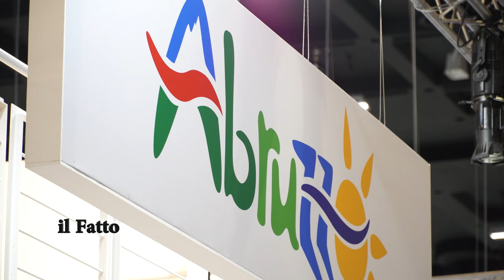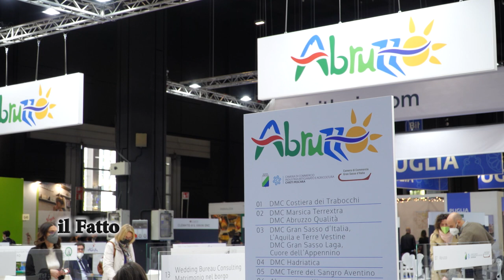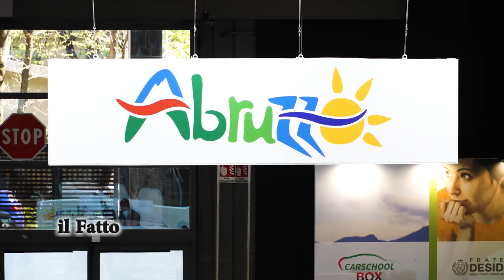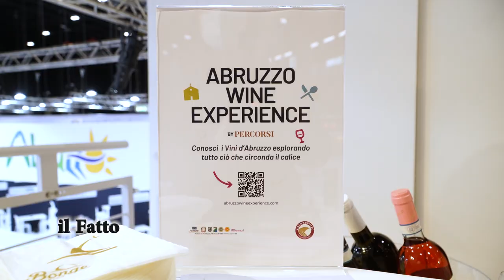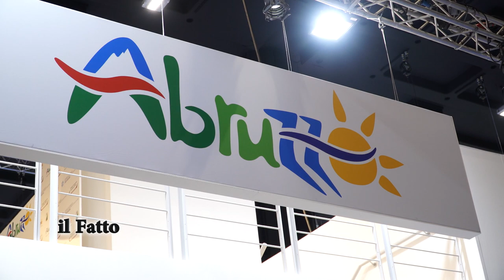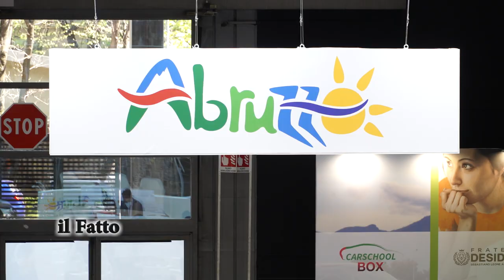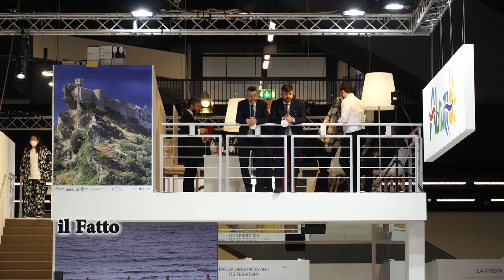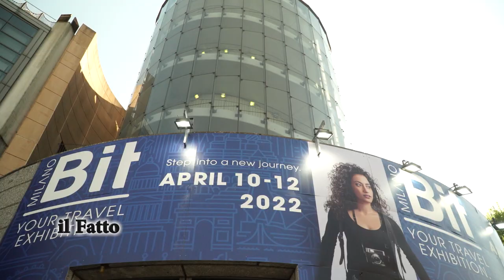IL FATTO - L’Abruzzo presenta le sue bellezze alla Bit di Milano